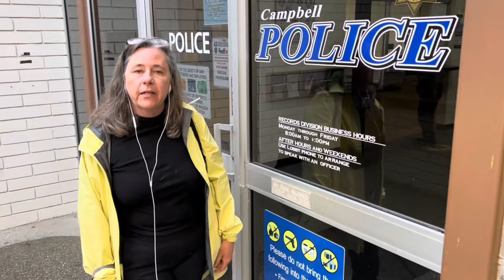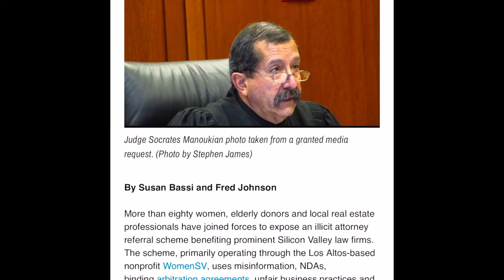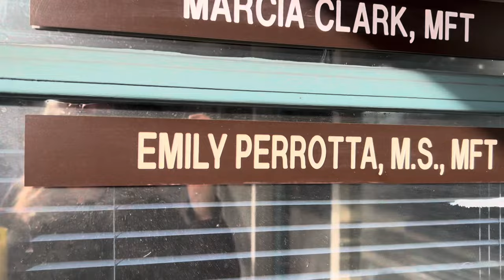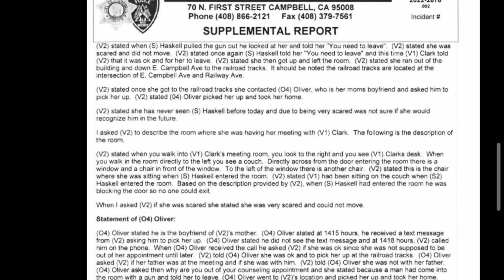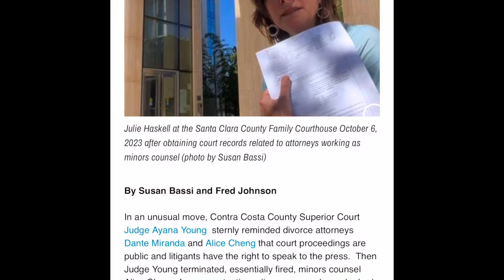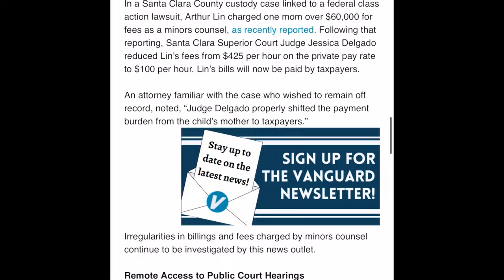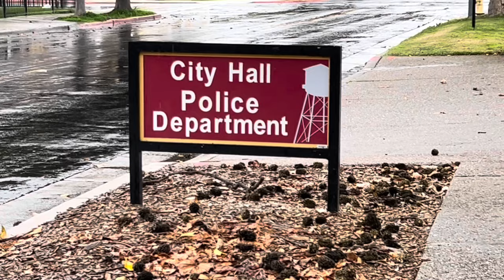How to Request Police Body Cams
Police body cams are public records, but police departments  have discretion to determine what body cams to produce to the public, the press or as a public record.

This video seeks to educate the public when it comes to requesting body cam videos verbally, or in writing.

The video was done at the Campbell Police Department on the last day of January 2024. Articles based on our reporting can be found in the Davis Vanguard and are intended to educate the public, youth and the elderly, our most vulnerable populations.

Anyone wishing to provide tips or leaks for our work, anything you can give is greatly appreciated;
US Post Office
Susan Bassi